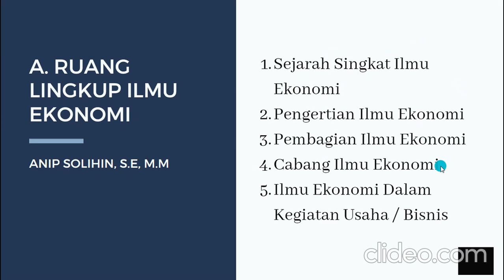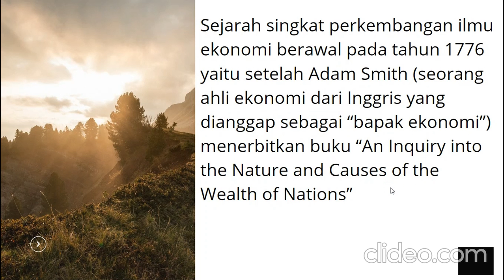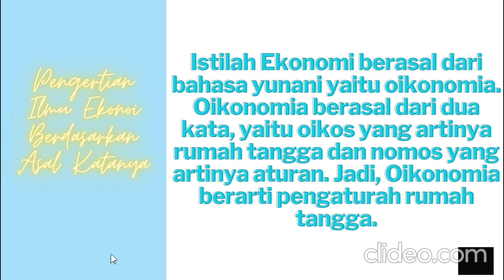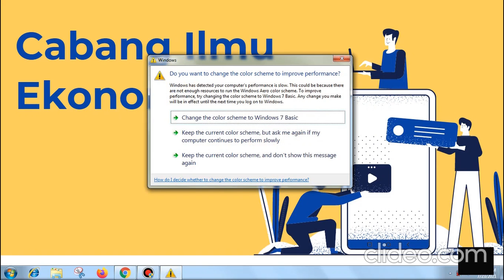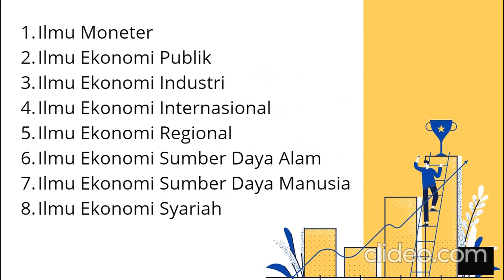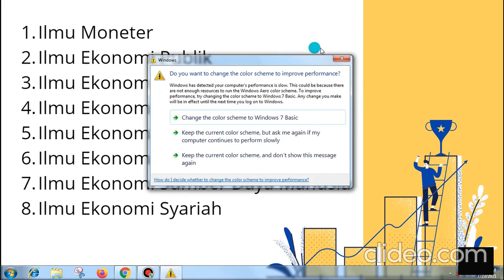Bab 1 ( Mata Pelajaran Ekonomi Bisnis)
Assalamualaikum,
Video ini berisi tentang penjelasan Bab 1 untuk mata pelajaran Ekonomi Bisnis